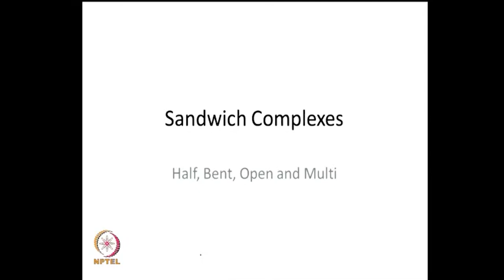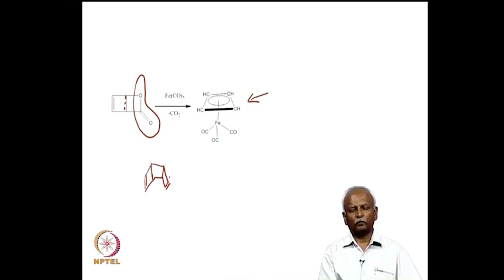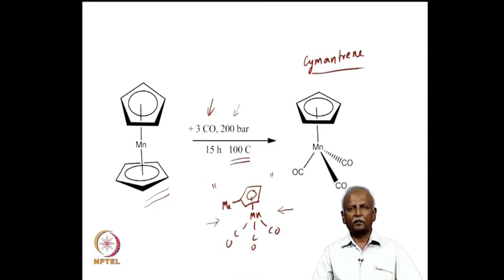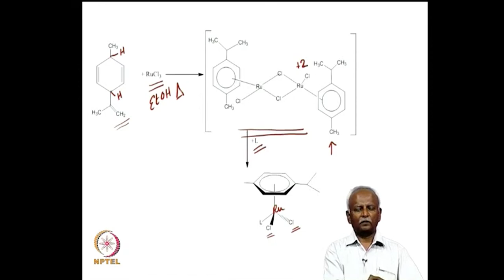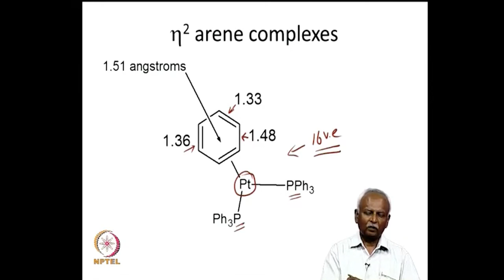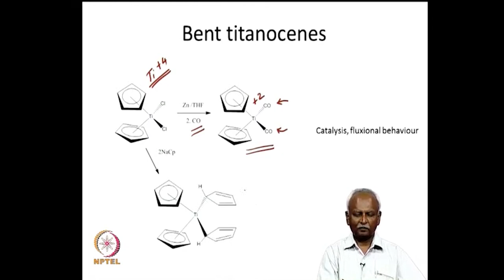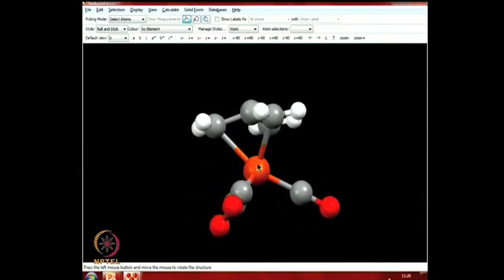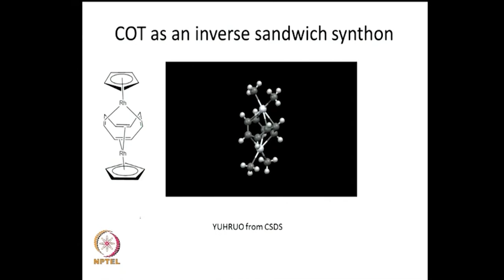Half sandwich complexes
Subject: Chemistry
Course Name : Introduction to Organometallic Chemistry